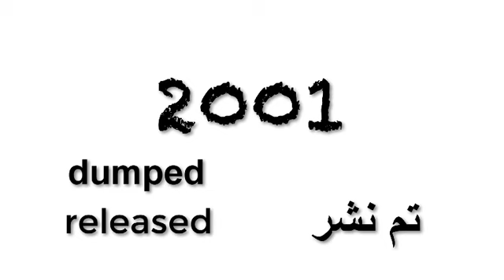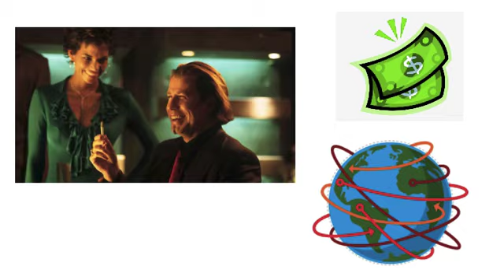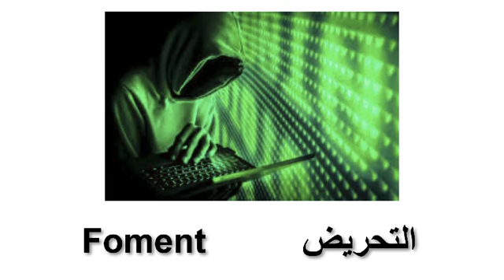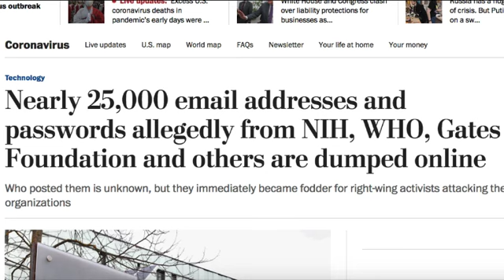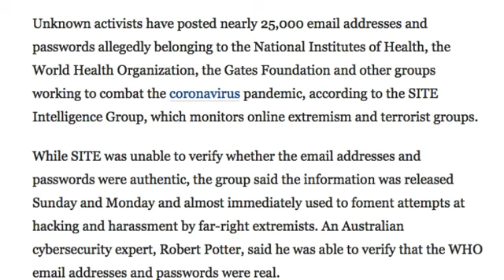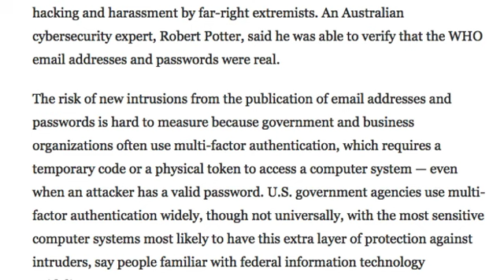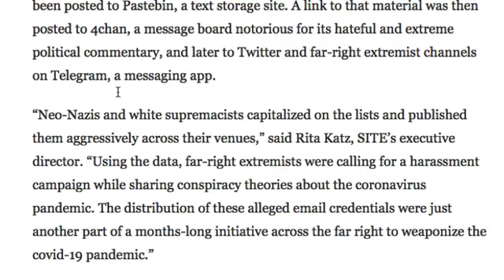مقال ل WASHINGTON POST عن اختراق منظمة الصحة العالمية و مؤسسة بيل جيتس معلوماتيا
فيلم سوورد فيش